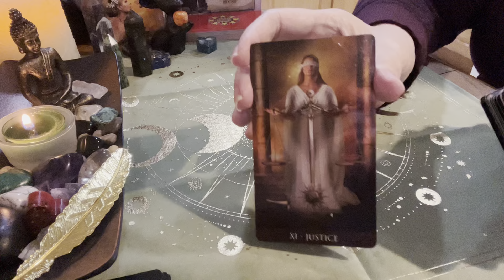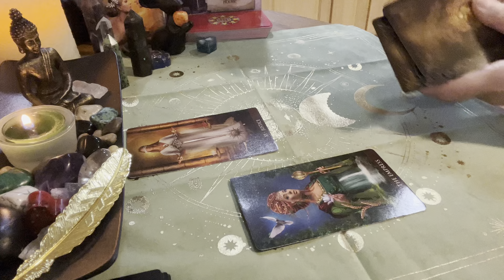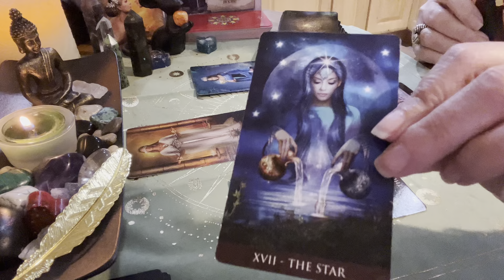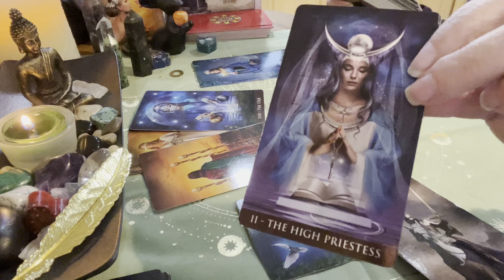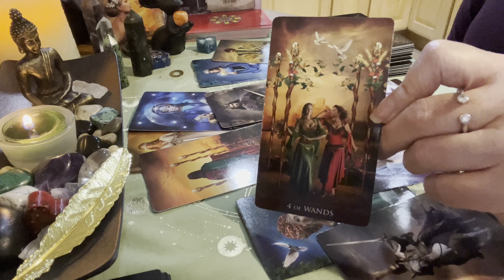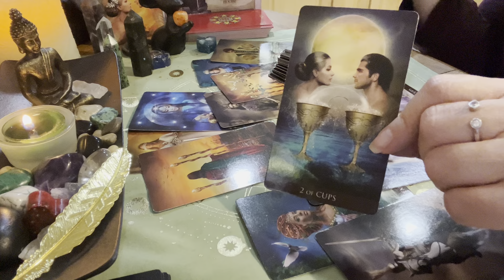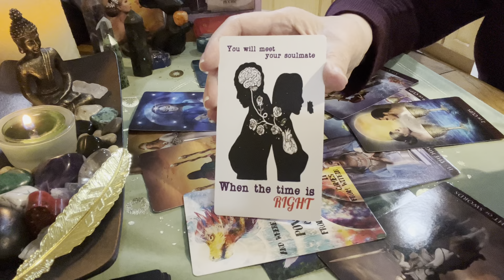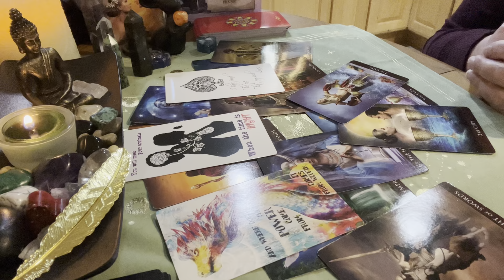BONUS! Bonus Tarot Reading for Wednesday - Whoa! Love This! 🥰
Reader Recognition:

Go see Chris @MinnowPondTarot and make sure you say hi for me! He is a GENIUS! I just know you will love him as a reader, and as a genuine person!!

Stop by @Tarot of Light ‘s page too and show some love! She’s an awesome reader!